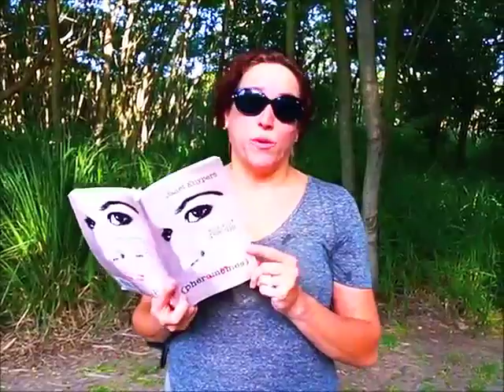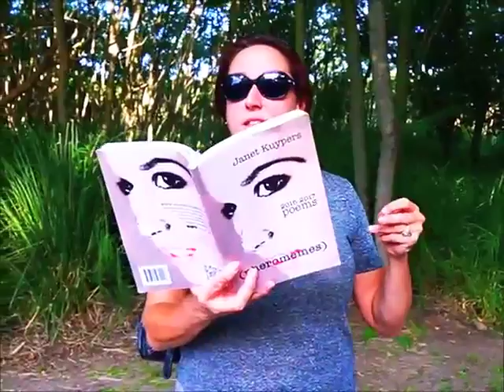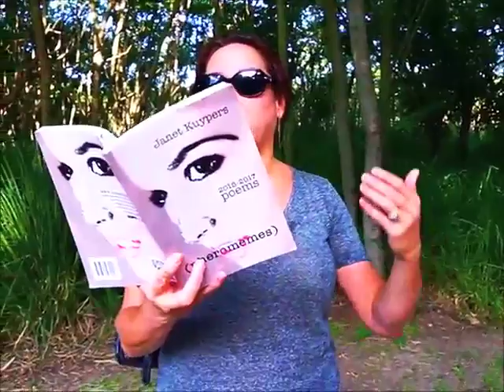Janet Kuypers' poem "Violence and Peace Both Work" @ Buenos Aires Wildlife Preserve 11/14/17 (Shl).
While visiting Argentina 11/14/17, Janet Kuypers read her poem "Violence and Peace Both Work" from her recent book "(pheromemes) 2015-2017 poems" (a book of poems and ideas that may attract you like pheromones, of new poems,

This was filmed with a Sony camera, and it was also released with a Hard Light filter, a Sepia Tone filter, and a Threshold filter.